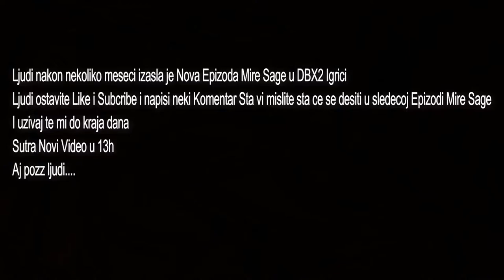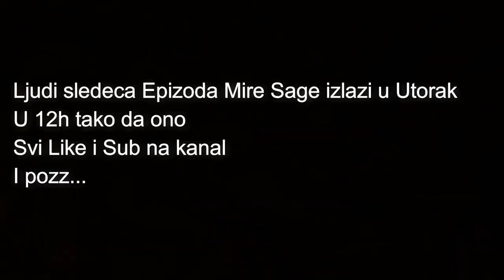MIRA JE POBEGAO!!! I Mira Saga EP 6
Hvala u napred :)

Pisite sta mislite sta ce se desiti u 7 Epizodi Mire Sage u DBX2
I ocenite ovu Epizodu od 1 do 10 ;)